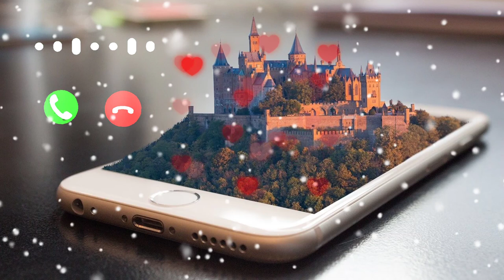أروع رنات الهاتف😃 مع خلفية رواعة سنة 2020 😍😍